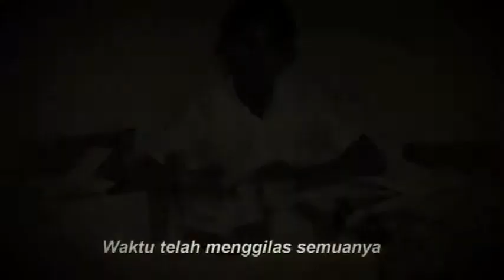Seraut Wajah Prabowo